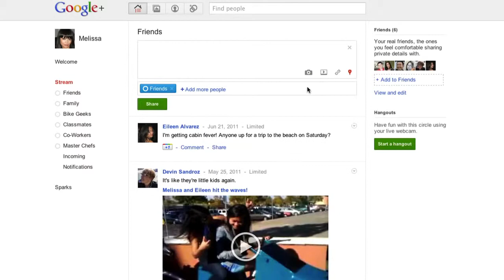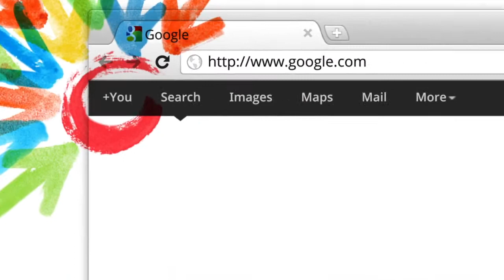Circles ใน google + คืออะไร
Circles ใน google + คืออะไร วิดีโอนี้ช่วยอธิบายทำความเข้าใจ